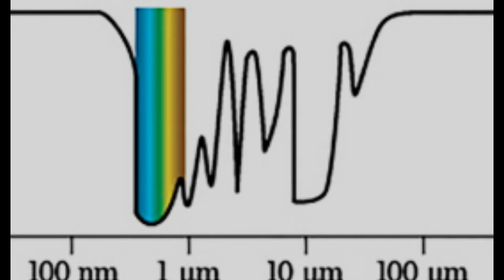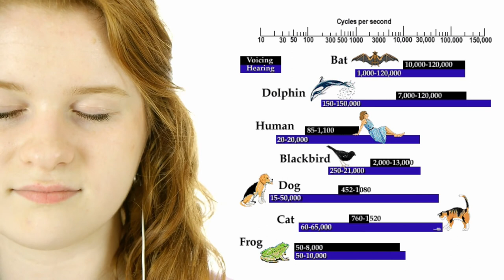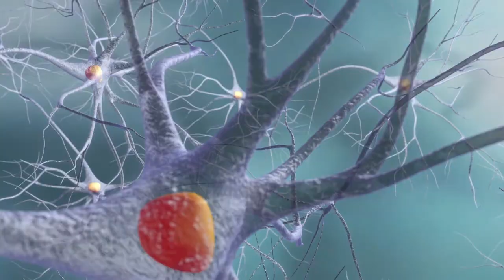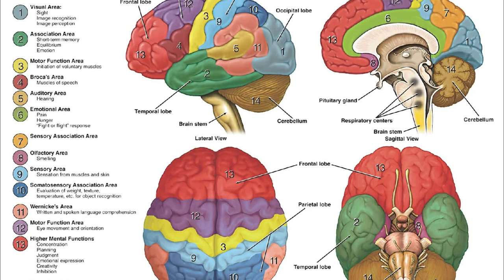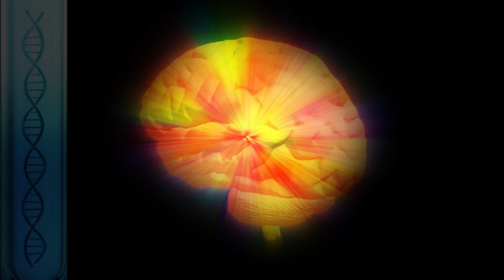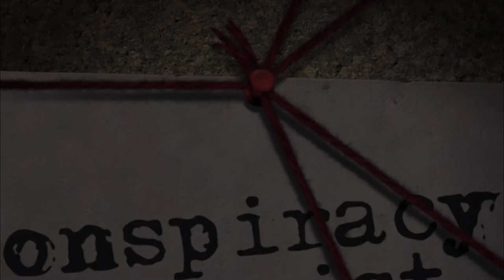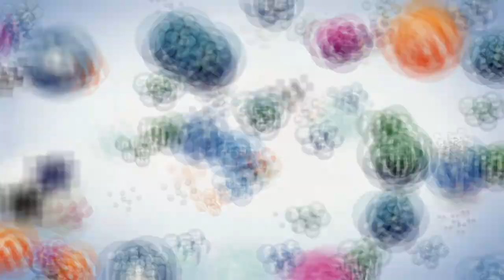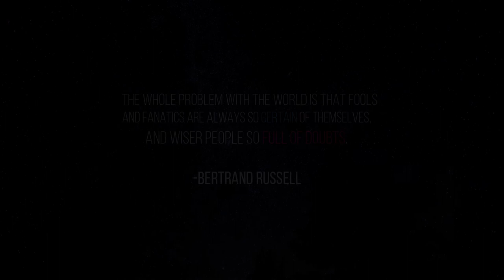Can we perceive ground reality? | Protagonist Science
How did our evolutionary history shape our perception of reality?
Science thought us that we are effectively blind for most of our surroundings. But what if this blindness extends not only to what our eyes can see, our ears can hear or our hands can touch?
Why would we assume the way we experience, think or feel is not also shaped by evolution? And what does this mean for us?

0:15 Intro
1:18 We are blind and unaware
5:48 Evolutionary roots of perception biases
8:28 What are we to do?

Sources:
Image & video
Storyblocks, Pexels, Pixabay

EM spectrum: By NASA (original); SVG by Mysid. - Vectorized by User:Mysid in Inkscape Public Domain,